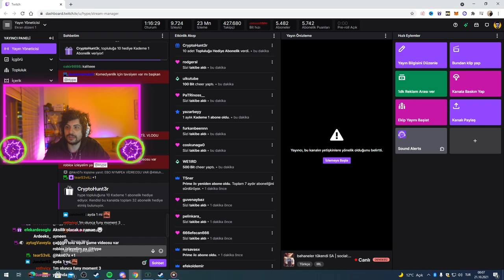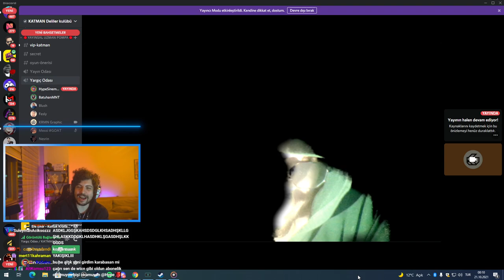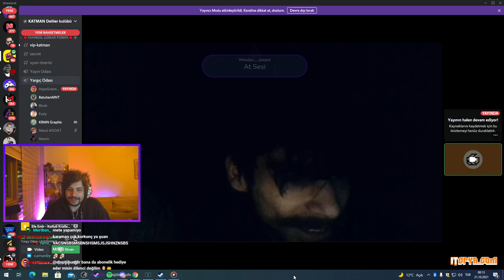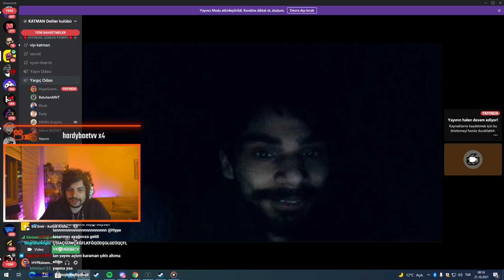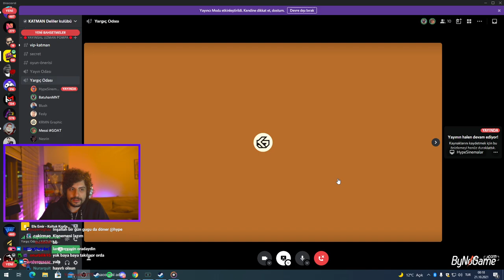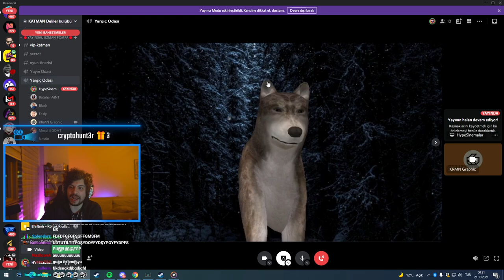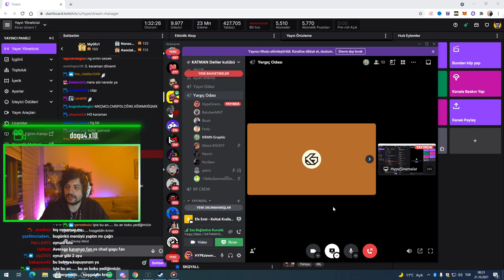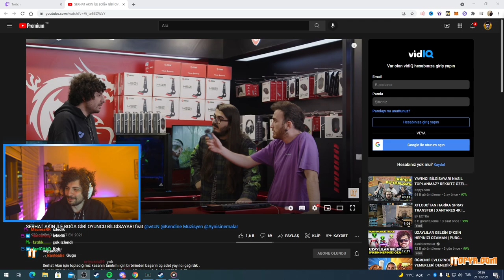HYPE | KRMN GRAPHIC KABUL TÖRENİ! | KRMN GRAPHIC GERİ DÖNDÜ